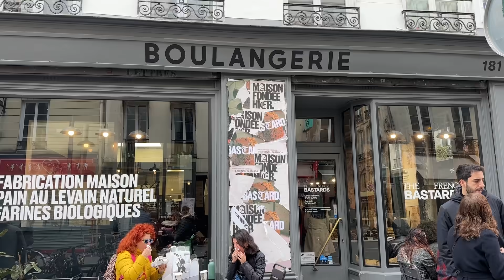Alla RICERCA degli SFOGLIATI più BUONI di PARIGI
il bello inizia adesso